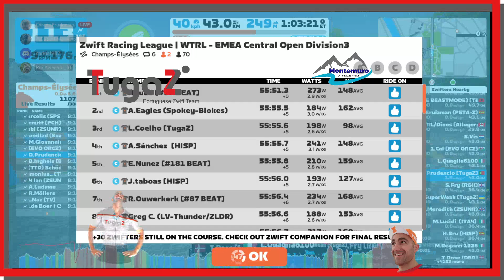Montemuro - Paris - 4 Oct - 2022